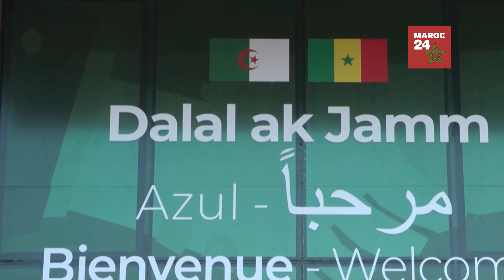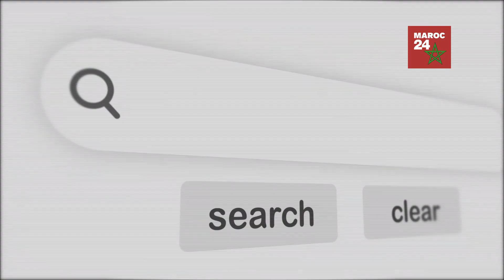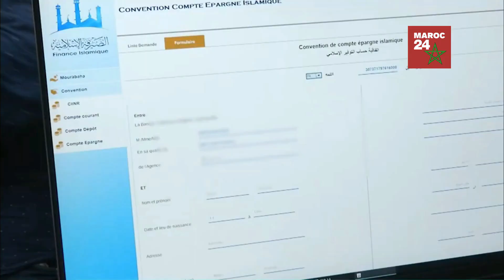Banques: L'Algérie tente vainement de contrer le succès du Maroc en Afrique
🚢✨ Découvrez BilletBateauMaroc.fr 🚢✨

Et n'oubliez pas de mentionner que vous venez de la part de Maroc 24! Bon voyage! 🛳️🌅